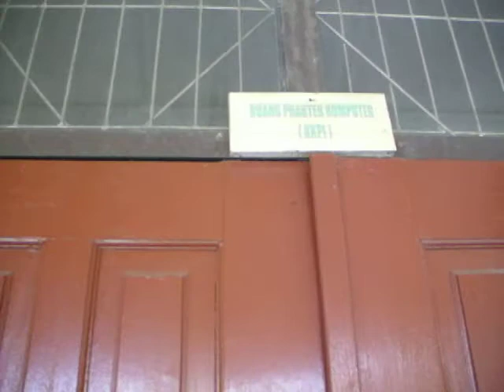wktu ke blitung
ke rmh skul ma men wkt smk